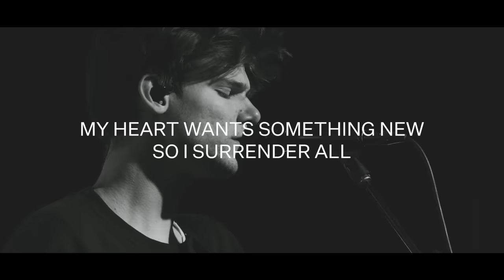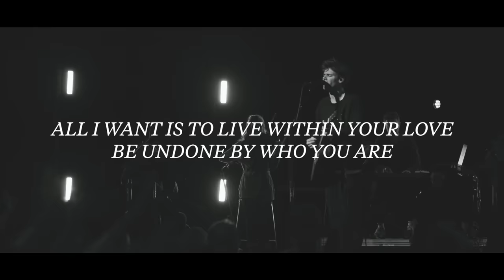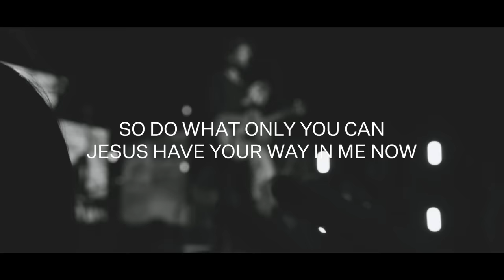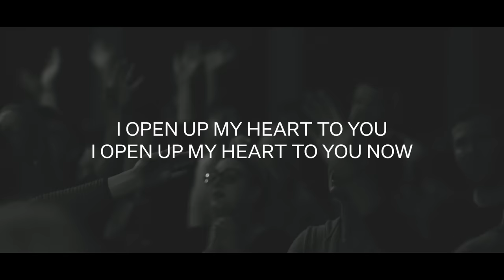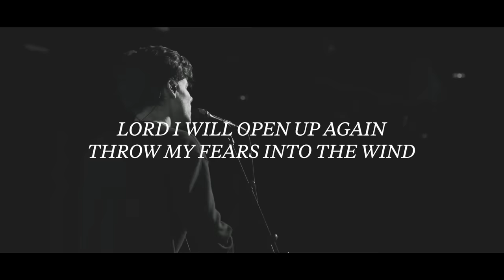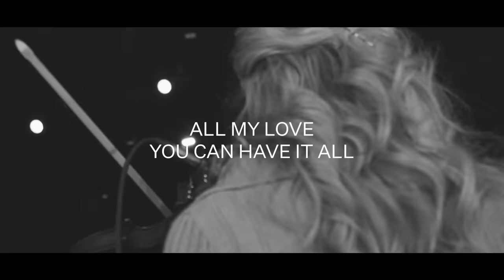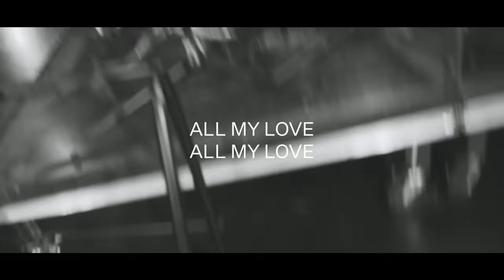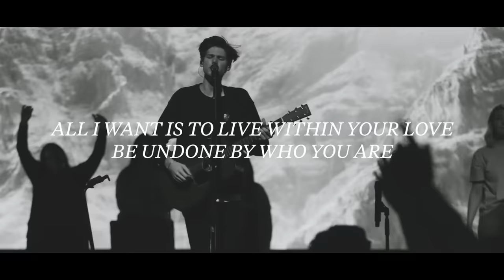Touch of Heaven (Lyric Video) - David Funk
Check out David Funk's first single "Touch of Heaven". This whole moment came out of a worship night in 2019 and we have loved it ever since.

Touch of Heaven is available now anywhere you listen to music!